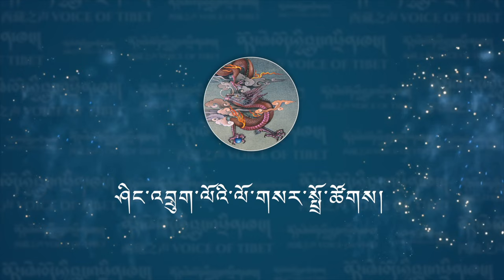Tibetan New Year by Gangkyi Tibetan’s Children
གངས་ཅན་བོད་ཀྱི་ལོ་གསར། གངས་སྐྱིད་དང་སྨན་རྩིས་ཁང་ཁུལ་གྱི་སློབ་མ།